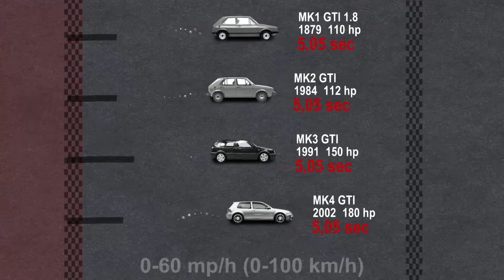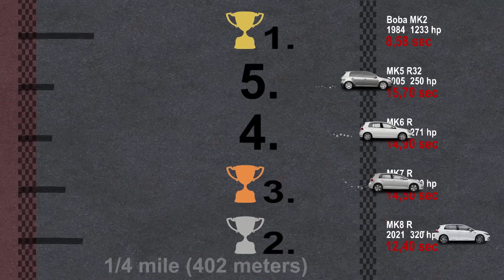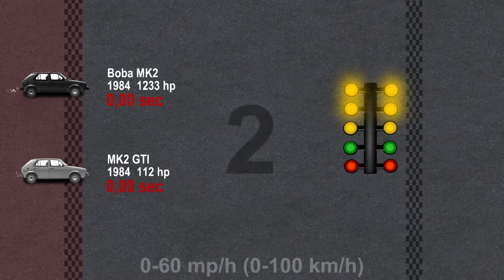VW Golf Speed Comparison - Race Simulation Mk1-Mk8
In this video you will see highly accurate speed comparison...
Car specifications are used from legitimate sources and implemented to RACE SIMULATION.
This video took about 40 hours to make... hope you enjoy!

Music in video:
Arabik - Next Route

MK1 - MK8
September 1983 saw the introduction of the second-generation Golf (Mk2) that grew slightly in terms of wheelbase, exterior and interior dimensions, while retaining, in a more rounded form, the Mk1's overall look. Although it was available on the home market and indeed most other left-hand drive markets by the end of 1983, it was not launched in the UK until March 1984.

The Mk2 GTI featured a 1.8-litre 8-valve fuel-injected engine from its launch, with a 16-valve version capable of more than 220 km/h (137 mph) being introduced in 1985.

In 1985, the first Golfs with four-wheel-drive (Golf Syncro) went on sale with the same Syncro four-wheel-drive system being employed on the supercharged G60 models, exclusively released in continental Europe in 1989 with 120 kW (161 hp; 163 PS) and anti-lock brakes (ABS).

A Mk2-based second generation Jetta was unveiled in January 1984. There was no Mk2-based cabriolet model; instead, the Mk1 Cabriolet was continued over the Mk2's entire production run.

The Mk8 Golf was revealed on 24 October 2019 in Wolfsburg.

It rides on an updated version of the MQB platform, with engine options consisting of compact petrol, diesel and hybrid powertrains. At launch, the five-door hatchback was the only model available, with the three-door hatchback having been discontinued due to poor sales. The Golf VIII's interior receives a major overhaul with an entirely digital driver's display and digital control panel. All Mk8's have advanced safety features available such as travel assist, Car2X and an oncoming vehicle while braking function, the latter two of which are the first to be used on a production Volkswagen model.

Powertrain options now have three eTSI mild-hybrid and two eHybrid plug-in hybrid engines in addition to existing TSI petrol, TDI diesel and TGI compressed natural gas (CNG) options. All TSI engines with an output up to 130 PS feature the efficient TSI Miller combustion process and a turbocharger with variable turbocharger geometry, and the 1.5 litre engines have temporary Active Cylinder Management. eTSI models use a 12 V vehicle electrical system and 48 V belt starter generator driven by the 48 V lithium-ion battery, whereas eHybrid models have a 13 kWh lithium-ion battery capable of running in EV mode. TDI models utilize a new twin dosing SCR system featuring dual AdBlue selective catalytic reduction, which lowers nitrogen oxide emissions (NOx) up to 80% compared to the Mk7. Performance models consist of the GTE, GTI, GTD, and Golf R. The GTE and GTI produce 180 kW (240 hp; 240 PS), the GTD produces 147 kW (197 hp; 200 PS), while the R produces 235 kW (315 hp; 320 PS) The e-Golf previously offered on the Mk7 has been replaced by the ID.3.